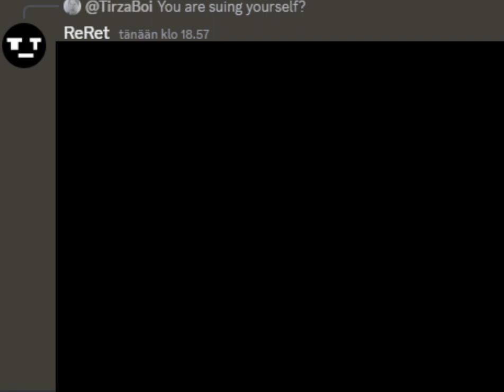You are suing yourself?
Better call Paul ✔️